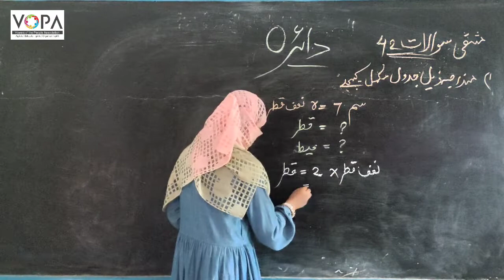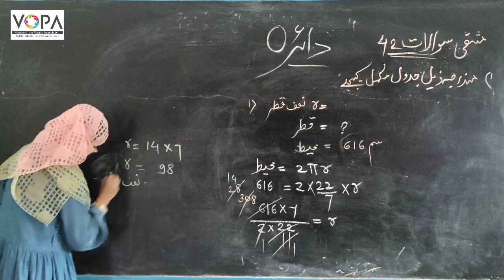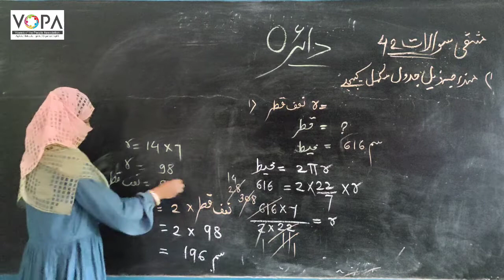7th | Math | Chap No 11 | دائرہ | V2 | VSchool